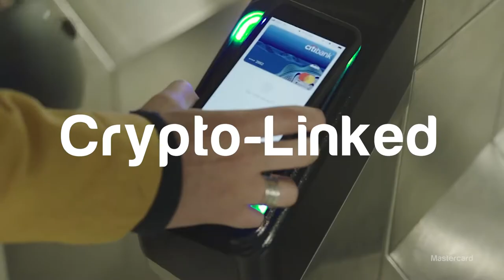Beyond Innovation S3;E01: crypto-linked, infrared astronomy, 3D printed meat & more!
We find out how the world’s most powerful space telescope is looking for life on other planets, we also discover a 3D printed alternative meat that looks and they say, tastes like the real thing and we learn how cryptocurrency is making big moves to become a mainstream payment method. We also uncover a startup that’s turning your bedroom into a sleep lab with a single sensor.

Guests include: Esther Rodriguez-Villegas, Co-CEO & CSO, Acurable; Eshchar Ben-Shitrit, Co-Founder & CEO, Redefine Meat; Dr Eric Smith, Program Scientist, James Webb Space Telescope Program, NASA; Rama Sridhar, EVP, Strategic Customer Solutions, Asia Pacific, Mastercard; Annabelle Huang, Managing Partner, Amber Group and on-air contributor Angie Lau, Editor-in-Chief, Forkast.News.

Beyond Innovation uncovers the world’s new and emerging technologies changing the way we live and do business. Hosted by journalist Michael Bancroft and entrepreneur Anthony Lacavera.